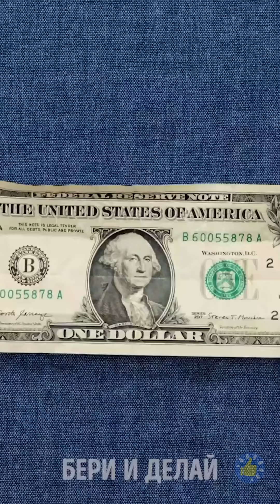КАК НЕ ИСПОРТИТЬ СВОЙ СВАДЕБНЫЙ ДЕНЬ 👰🏻‍♀️🤵🏻‍♂️ ЛАЙФХАКИ И ПОДЕЛКИ ДЛЯ ВАШЕГО ОСОБЕННОГО ДНЯ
Тайм-коды:

00:00 Простой трюк, чтобы снять крутое свадебное видео

00:14 Вещи, которые мы делали неправильно, когда планировали свадьбу

04:55 Как сделать обручальное кольцо

05:26 Трюк с сумкой

05:51 Потрясающие преображения жениха и невесты